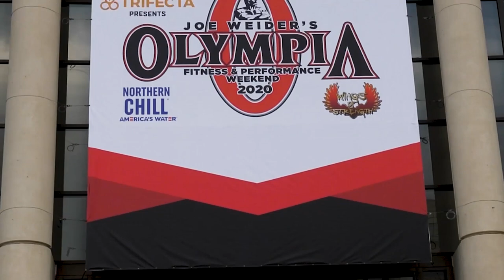Monday Night Muscle S2 Ep10 | Alq Gurley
Bob and Shawn talk with Alq on what happened and what could have happened for Alq Gurley.